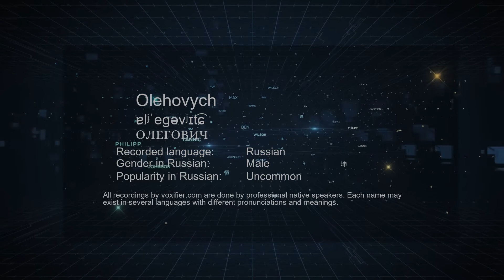How to Pronounce Olehovych (ОЛЕГОВИЧ) in Russian - Voxifier.com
This is the Russian pronunciation, gender, and phonetics recording of the name Olehovych (ОЛЕГОВИЧ). The same name may exist in other languages with different pronunciations. Check the meaning of name along with other possible pronunciations or similar names for free Voxifier uses the help of expert linguists to simplify pronunciations by replacing some special sounds with sounds more commonly available across all languages.